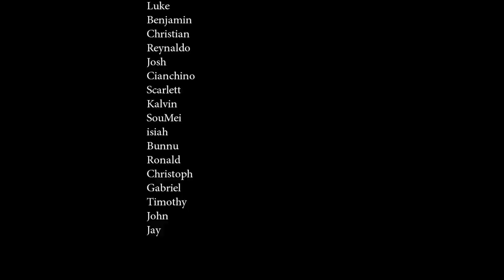Black Desert Online - New Content Announced! (AFK Grinding, Camping, Raid Boss & More)